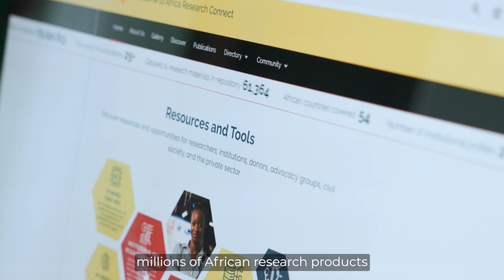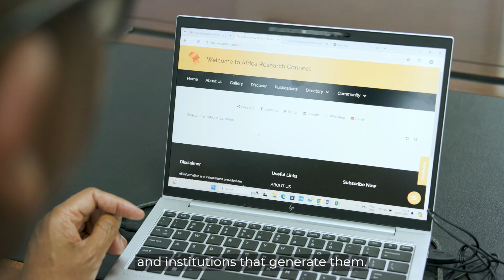Africa Research Connect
The Africa Research Connect platform is built to serve as a premier web-based hub for fostering research collaborations across Africa. With a focus on utilizing cutting-edge technologies it aims to  facilitate collaboration between researchers, academics, funders, and policymakers to advance the continent's research and development agenda.

explore and share your feedback.